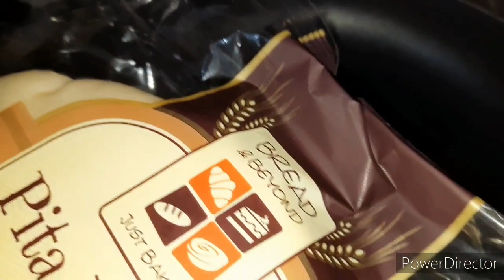Chicken Shawarma Recipe at Home#HomemadechickenShawarma#Pakistanishawarma IndianShawarma urdu|hindi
Special Chicken Shawrama by Kitchen Expert.Chicken Shawarma very easy to cook in Urdu Hindi with Kitchen Expert.Special Shawarma recipe by Kitchen Expert in recipe all ingredients and quantity is listed in video.don't forget to like Subscribe my channel Kitchen Expert and press bell Icon share the video to get more yummy recipe of food.

Thanks.